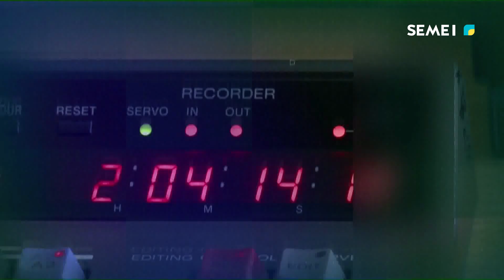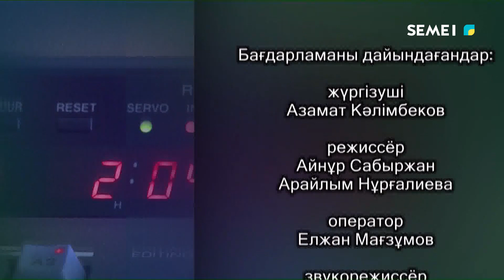"Диалог" бағдарламасы 26.10.2023